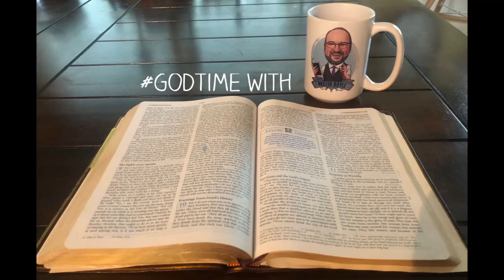How To Beat Temptation GodTime 10.9.23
Here’s your daily dose of GodTime where we start (or end) our day thinking about the One who loves us. @fsbctopeka @fsbctopekaks